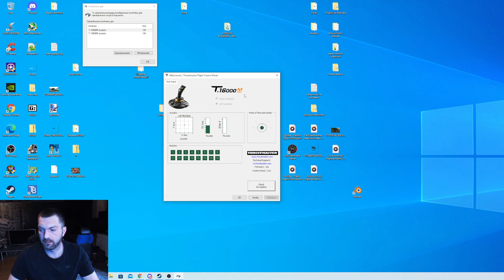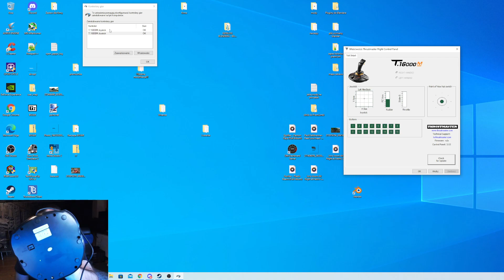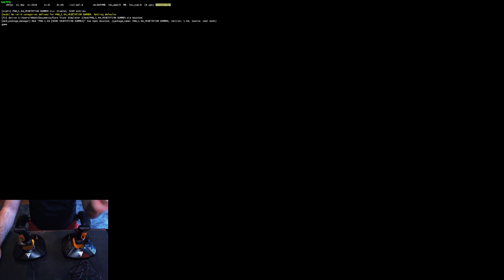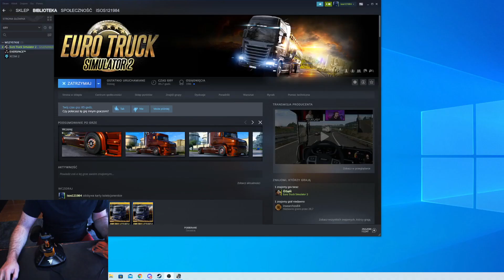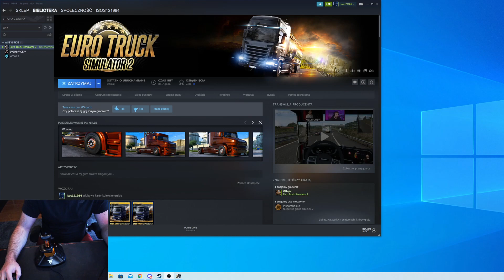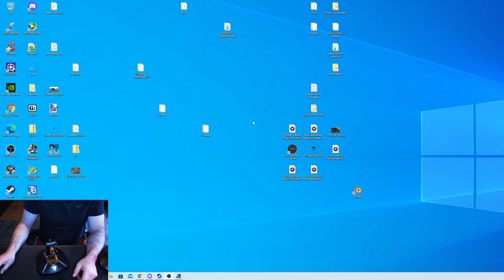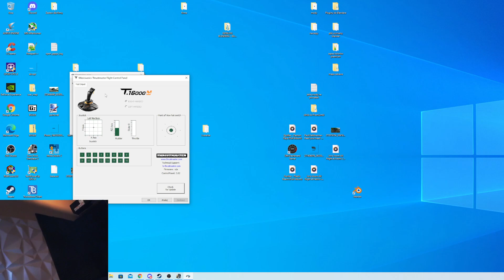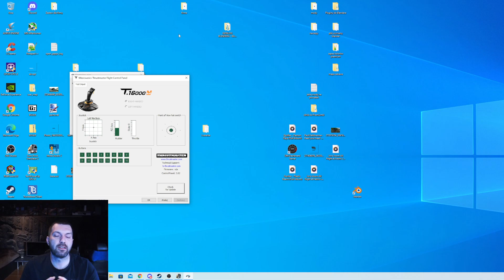ets2 - Laboratorium Sunrise84-a - Jazda na dwóch joystick-ach? Da się? Jeszcze jak, że NIE!!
Czy da się prowadzić zestaw drogowy zwany potocznie TIR-em używając do tego dwóch joystick-ów ???
Dla początkującego zapewne jest to trudne, po czasie można się przyzwyczaić.
Natomiast na jednym jest to całkiem realne i spoko doświadczenie.

Zainteresował Cię film i tematyka związana z Euro Truck Simulator 2 ?